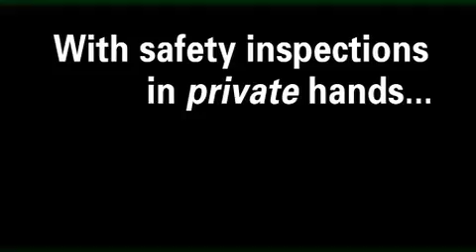Feeling Safe?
The government of Saskatchewan is looking at turning over its responsibility to inspect, license and monitor mechanical equipment -- such as elevators, amusement rides, boilers and other pressure vessels -- to private interests. The public has not been made aware of any plans to shift responsibility for safety inspections from public to private hands. Industry has been consulted, but the people of the province have been left in the dark. SGEU has launched a public awareness campaign to let the people of Saskatchewan know what is happening and what is at stake.